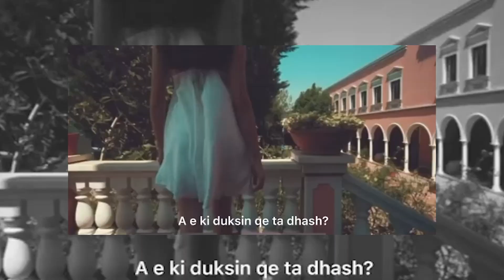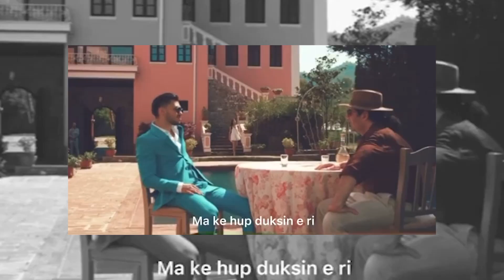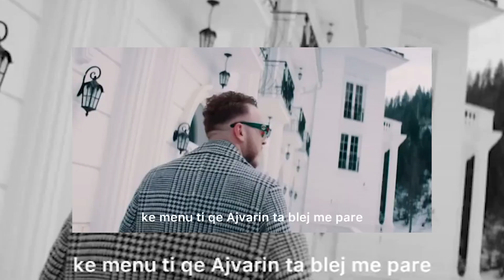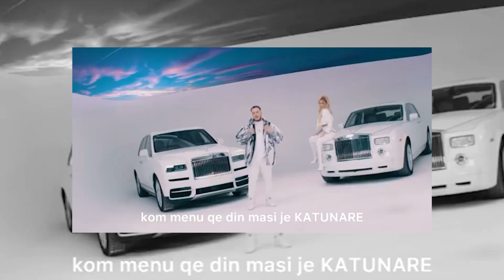Njihuni me Sem Xhelili, paroditë e të cilit po bëjnë bujë